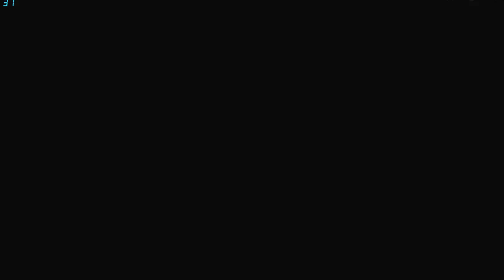【デッドバイデイライト】ハゲ突撃！ #483【女子実況】Dead by Daylight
【デッドバイデイライト】女子実況で生存者プレイ
今回もべるくらさんのTwitchに参加した際の動画です！柚子木しろ視点になります。
ドワイトVSナース

・べるくらさんのTwitchのアーカイブはコチラから

2017/8/11 DLC「Charity Case」新衣装追加！
2017/7/28 DLC「A Lullaby for the Dark」新殺人鬼ハントレス　新生存者デイビッド・キングが追加
2017/6/9 DLC「Headcase」新スキン追加！
2017/4/27 パッチ1.5.0で日本語対応!!
DLC「Spark of Madness」新殺人鬼ドクター 新生存者フェン・ミン
DLC「Of Flesh and Mud」新殺人鬼ハグ 新生存者エース
DLC「Halloween Chapter」新殺人鬼ブギーマン 新生存者ローリ
DLC「The Bloodstained Sack」追加されました！